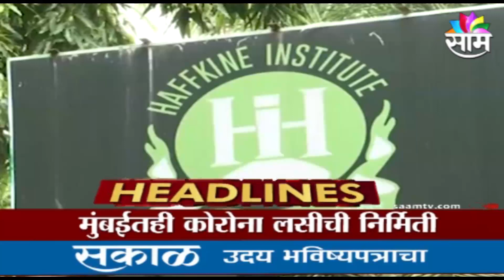SAAM HEADLLINES | संध्याकाळच्या महत्वाच्या बातम्या | 18/3/21